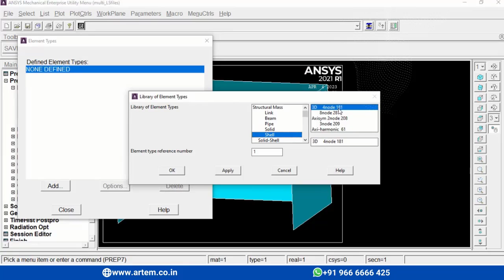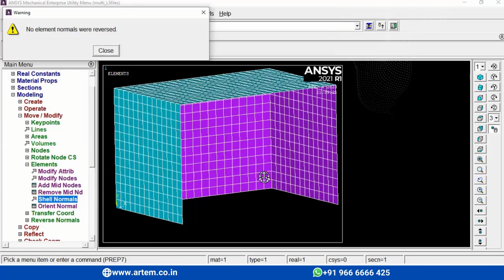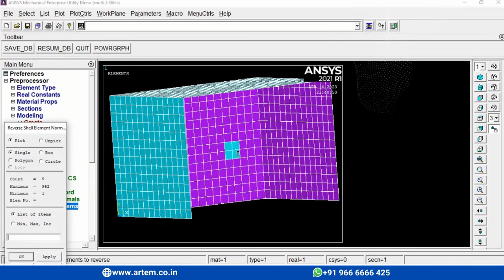Reversal of shell normals - Ansys APDL #37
Artem Academy has started the ANSYS APDL tutorial on Modeling, Meshing, Loads, BC, Results, and scripting.

This video talks about - How to reverse shell normals, as the element normals play a vital role in the shell elements as it depends on orientation of elements

To take a customized course or to book a free counseling session, you can connect to our team by click the following